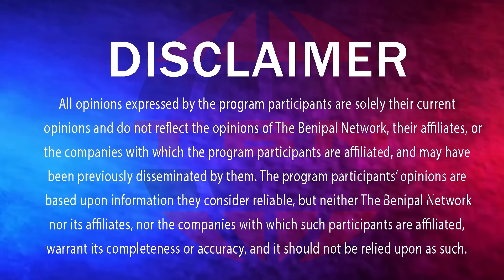ਭੂੰਦੜ ਦੀ ਨਿਯੁਕਤੀ ਰੱਦ ਸੁਖਬੀਰ ਪ੍ਰਧਾਨਗੀ ਤੋਂ ਲਾਂਭੇ! (1534) THE BENIPAL SHOW